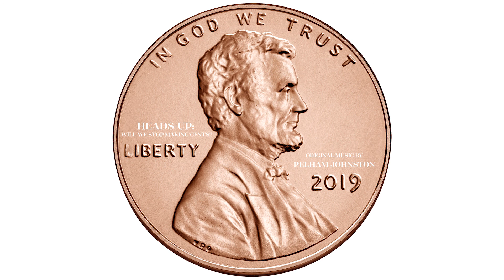Pelham Johnston - "Hopes" (2/15)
“Heads-Up” Soundtrack – Song #2

Stream on Amazon Prime Video:

Narrated by
Laurie Gallardo

Pelham Johnston

Executive Producers
Isabella Ahanogbe
Ryan Bender
Martha DeLong

Co-Executive Producers
Nathan Boyer
James Edick
Lisa Edick
Izzy Kovach
Mark Kovach
Candace Owens
Skip Terpstra

Featured Cast (in order of appearance in the film)
Maggie Bisone
Rasheek Huq
Tim Grant
Joe Menna
Edmund C. Moy
Philip N. Diehl
Jimmy Hayes
Jeff Lenard
Ray Lombra
Robert Whaples
Robert J. Shapiro
Jim Gaherity
Carolyn Schwarz
Tate Weston
Andrea Brimmer
Roger F. Pasquier
Andrew Jackson Kocher
Nick Stafford
Matthew Burd
Julian M. Leidman
Mark B. Anderson
John W. King as Abraham Lincoln
Jack Maedgen
Dinu Chande
Ian Bennett
Jean-Pierre Aubry